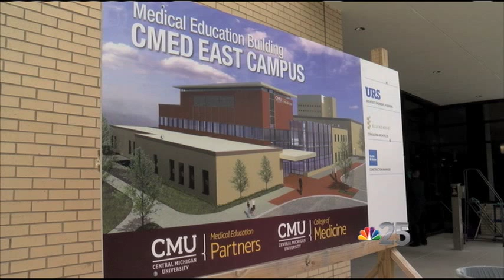Central Michigan University unveils new Saginaw medical school building